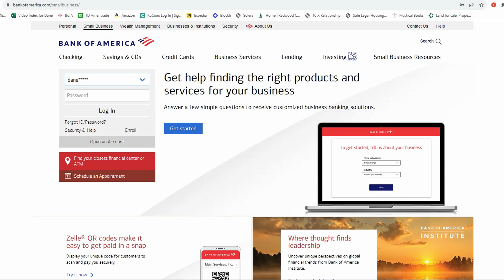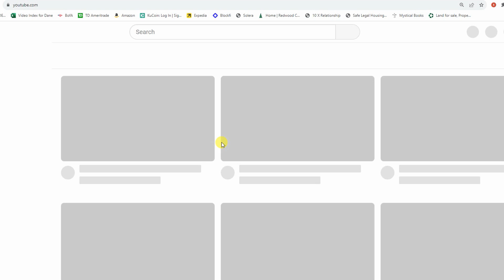Bank of America Website Won't Load